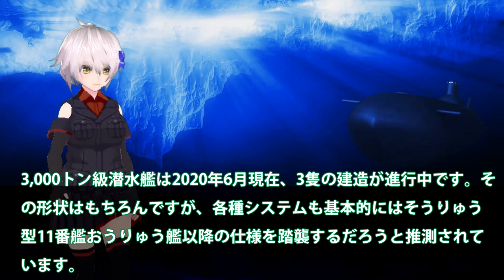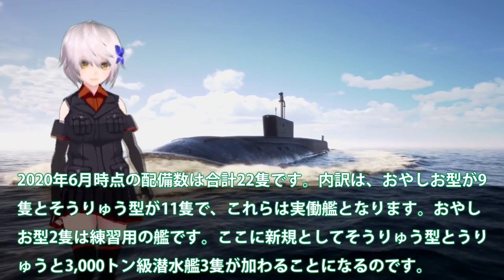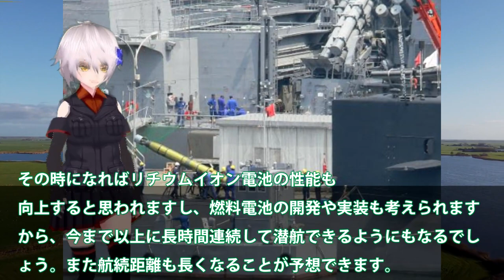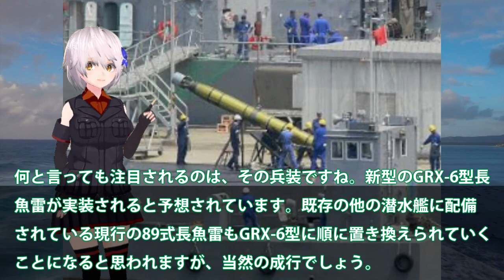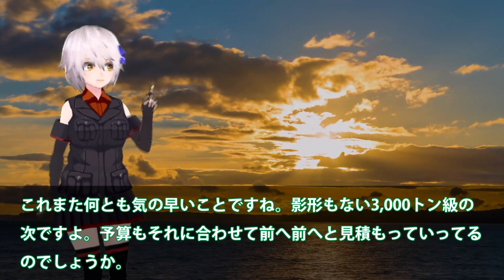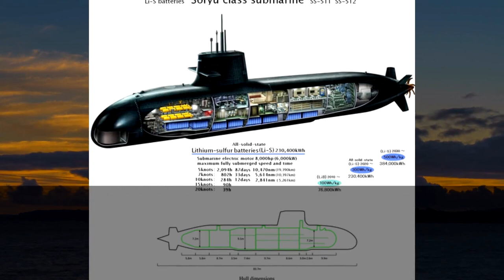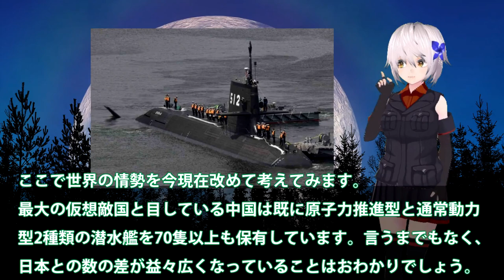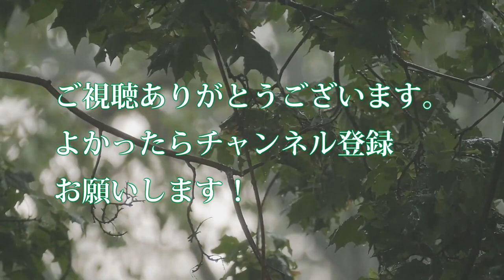【軍事解説】海自最終兵器潜水艦マジでヤバい超魚雷！国連も恐れる高性能ソナー技術？ステルス性能は海底のF35戦闘機だ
関連動画
映画『沈黙の艦隊』【特報】｜2023年9月29日(金)全国劇場公開！

引用・転載「出典：海上自衛隊ホームページ」
引用・転載「出典：航空自衛隊ホームページ」
引用・転載「出典：陸上自衛隊ホームページ」